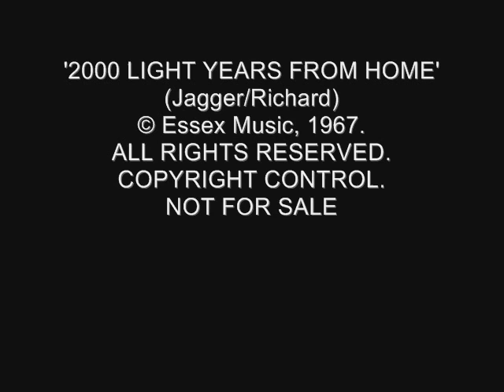'2000 Light Years From Home' COVER - DEMO ONLY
Music video for cover of '2000 Light Years From Home' (Jagger / Richards) using current NASA space pix. DEMO ONLY. NOT FOR SALE OR DOWNLOAD.